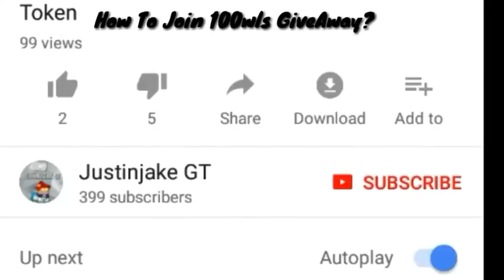Fossil Farm Huge Profit | Growtopia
Free Gems in:79R
Dont mind these Tags:
Growtopia
Growtopia Mods
Growtopia Harvest Fest
Growtopia Jenuine
Growtopia HDIP
Growtopia hacks
Growtopia glitch
Growtopia autoban
Growtopia how to get rich
Growtopia gameplay
Growtopia indonesia
Growtopia philippines
Growtopia free gems
Growtopia update
Growtopia winterfest
Growtopia surgery
Growtopia wolf
Growtopia shadowsurfer
Growtopia jenulot
Growtopia tery
Growtopia zstep
Growtopia pcats
Growtopia Song
Growtopia Tags
Growtopia Intro
Growtopia Obunaga
Growtopia Project
Growtopia New
Growtopia Moderator
Growtopia Banned
Growtopia Scammer
Growtopia Rich
Growtopia Noob
*its not tags lol just kidding*